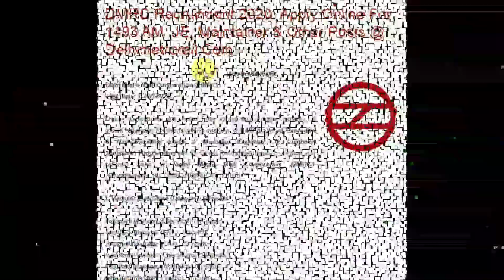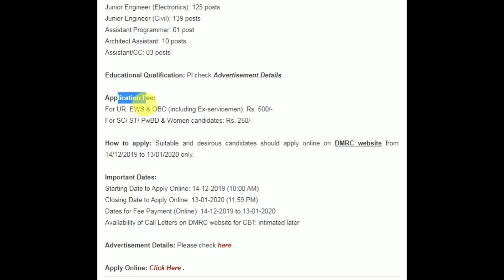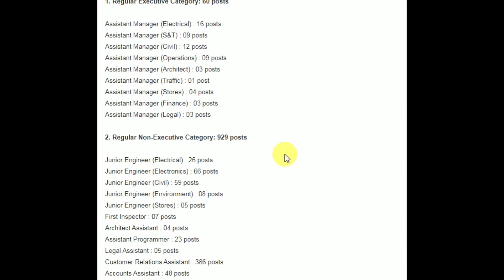[हिन्दी] DMRC Recruitment 2020 1493 POST, JE, Maintainer & Other Posts || Akash Hindi World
Hello Dosto.
   DMRC Recruitment 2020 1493 POST, JE, Maintainer & Other Posts
तो दोस्तों इस वीडियो को बिल्कुल भी skeep मत कीजिएगा इस वीडियो को पूरी तरह से शुरू से लेकर अंत तक देखते रहिएगा क्योंकि ऐसे ही में अच्छे-अच्छे वीडियो चलाते रहता हूं जिससे बहुत कुछ सीख सकते हैं तो चलिए दोस्तों इस वीडियो को शुरू करते हैं .!.

Dosto... यह वीडियो अगर आपको अच्छा लगता है तो प्लीज इस वीडियो को लाइक, शेयर, एंड सब्सक्राइब करना ना भूलिए का क्योंकि ऐसे ही वीडियोस में लाते रहता हूं उम्मीद है यह वीडियो आपको बहुत ही अच्छी लगेगी .

1.   [हिन्दी] किसी भी Photo का Size कैसे कम करें 50KB to 20KB || Akash Hindi World ||

3.   घर बैठे खुद से Voter Id Card Online Apply कैसे करते हैं || Akash Hindi World ||

Dosto मिलते हैं Next Video में तब तक के लिए Bye Bye